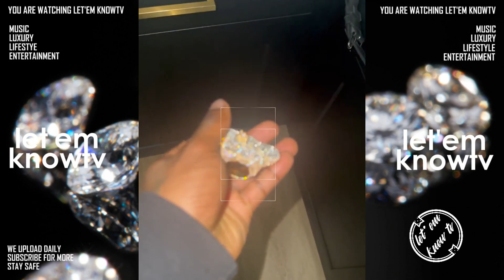Rapper TrappedOut Kimbo Just Dropped The Bag On This Amazing Diamond Ring From GoldNDiamonds Tampa👀